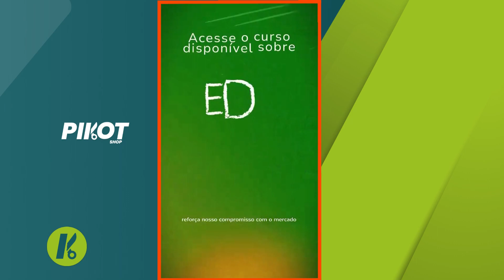OS TRITURADORES TRAPP AGORA EM CONFORMIDADE COM A NR-12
Veja o que mudou agora com a NR-12 nos produtos Trapp